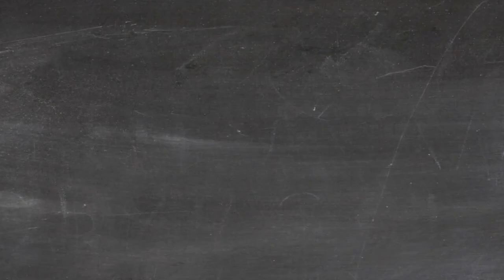PROKRASTYNACJA - Jak ją zwalczyć w 2 MINUTY?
Jak walczyć z prokrastynacją dzięki zasadzie 2 minut? Zasada 2 minut pozwala na szybkie uporanie się z tymi obowiązkami, które są dla nas najbardziej uciążliwe. Maile, obowiązki domowe, organizacja spotkań itp. Dzięki niej możemy zwalczyć ten początkowy opór związany z wykonaniem obowiązków czyli pozwoli zwalczyć prokrastynację.
Prokrastynacja czyli odkładanie spraw na później, powoduje że wszystkie obowiązki napiętrzają nam się w jednym czasie przez to czujemy się przytłoczeni i przemęczeni. Mam nadzieję, że ten filmik pomoże ci z tym problemem. Miłego oglądania! 😁

Tematyka:
1)prokrastynacja, jak przestać prokrastynować, jak pokonać prokrastynację, prokrastynacja jak z nią walczyć, prokrastynator,
2) prokrastynacja jak sobie radzić, odkładanie na później, odkładanie spraw na później, odkładanie wszystkiego na później
3)